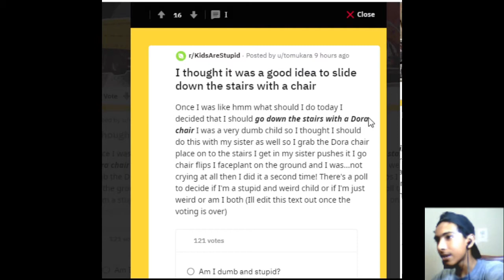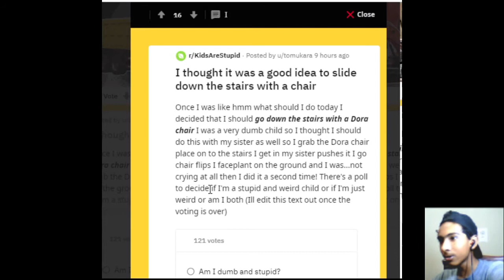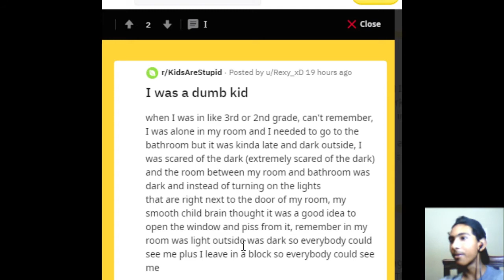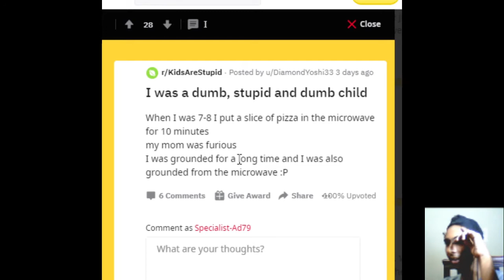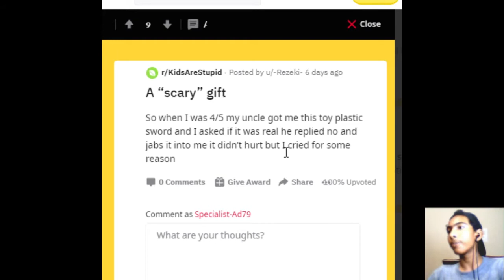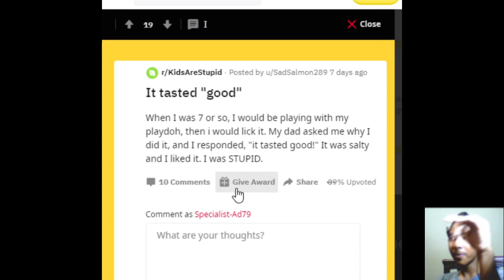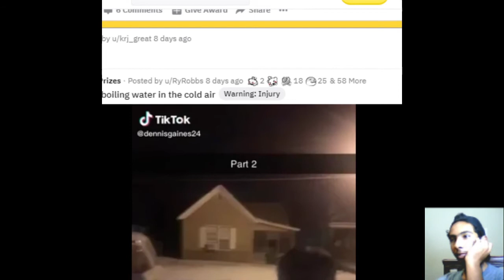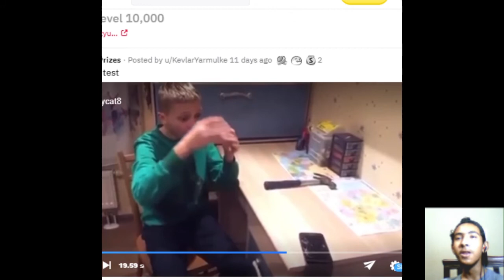Kids Are soooo Dump (REDDIT REVIEW #1)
I wanted a guy to edit my thumbnails I actually want sive to edit for me
My new intro credits

. Animation by : End Gamer
. Sound by : End Gamer
. Edited by : End Gamer